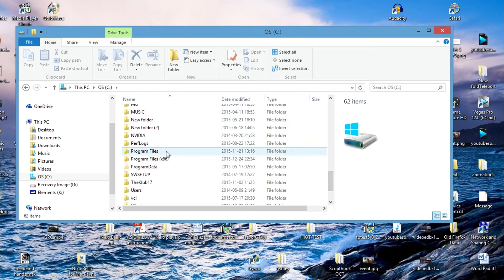Location of GTA SexLab + InterAct (Debug).dll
Where to put the GTA 5 hot coffee mod called "GTA SexLab + InterAct (Debug).dll"? In the Folder called "Grand Theft Auto V", where you for example have Open IV and ScriptHookV, you need to create a Folder called "scripts". In that folder called "scripts" you put the hot coffe mod called "GTA SexLab + InterAct (Debug).dll". Watch in HD 1080p if possible.

I made this video to help a few modders. It's not a general beginner's tutorial. You need some experience with GTA V modding to understand my video.